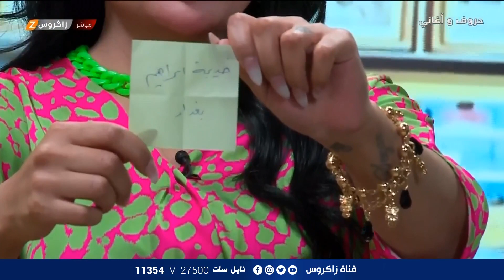برنامج المسابقات حروف واغاني | الحلقة 18